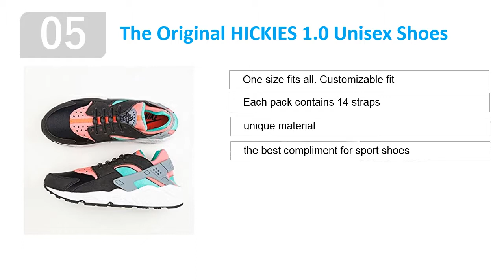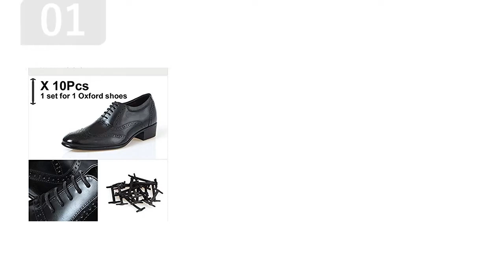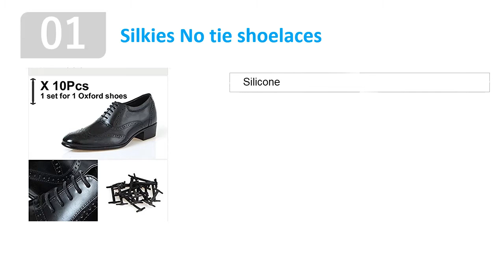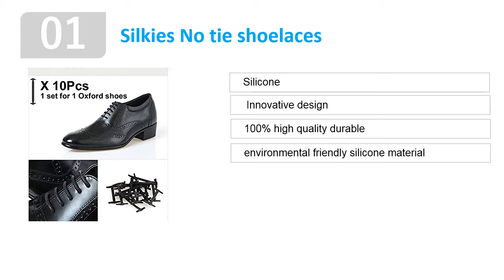Top 5 Best Elastic No Tie Shoelaces Review 2018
Hi everyone welcome to Digital Guide. You are watching Top 5 Best Elastic No Tie Shoelaces Review 2017. Keep watch reviews before take any decision.

➽ 5 )  The Original HICKIES 1.0 Unisex Shoes

➽ 4 )  3 Pairs Lazy No Tie Silicone Shoelace

➽ 3 )  Homar No Tie Shoelaces

➽ 2 )  LOCK LACES (Elastic No Tie Shoe Laces)

➽ 1 )  Silkies No tie shoelaces